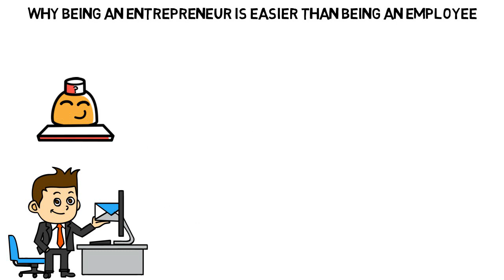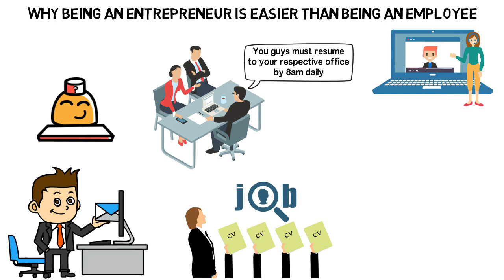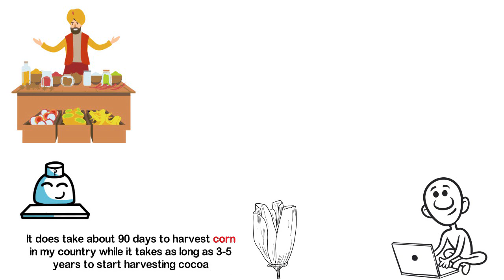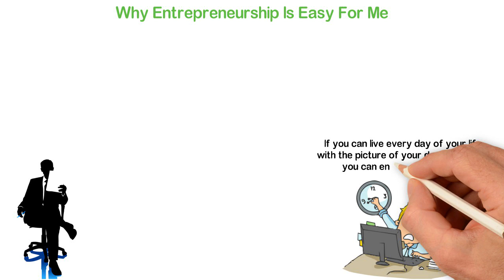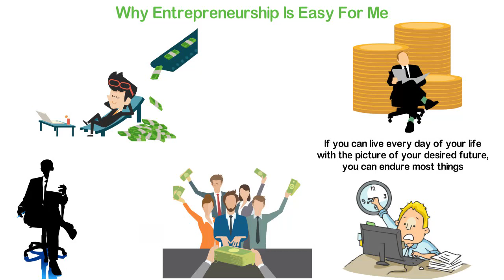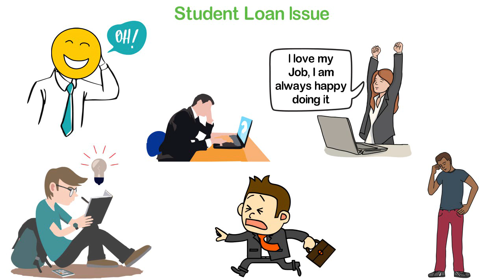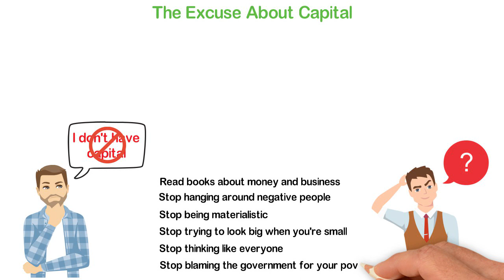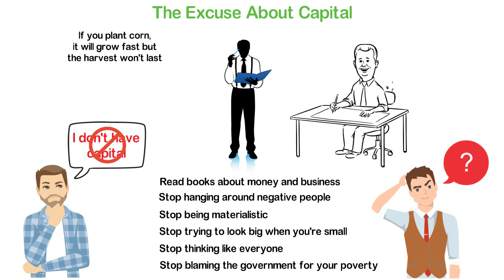Why Being An Entrepreneur Is EASIER Than Being An Employee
A few days ago, my company announced on Facebook that we had 8 vacant positions. We immediately started receiving tons of applications. As at the time of making this video, we have received over a thousand applications.
How do you choose eight people out of 1,300 applicants?
That’s a tough job for me personally. But more so for the applicants because the probability of any one of these applicants getting the job is so small, so small that even the most qualified person could be disqualified with a simple thing as how he/she writes the mail. But that’s just the first chapter of the dictionary.
Even after you’re employed, then you’ll be given what is called the company’s policy, then you’ll be technically told how you must live your life, not really so straight forward but by the time someone tells you when you must resume to the office, the clothes you must wear and (in some cases), the make up to wear, then, that’s the definition of a god. Yet, most people think that it’s easier to be an employee than it is to be an entrepreneur.
In today’s video, I’m going to prove to you that (unlike what most people think), it’s actually far easier to be an entrepreneur, than it is to be an employee.